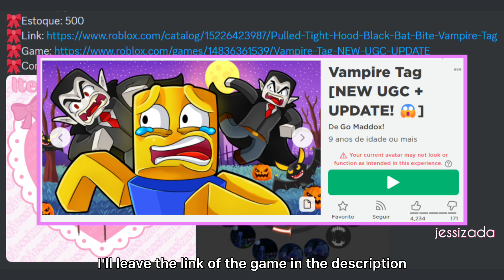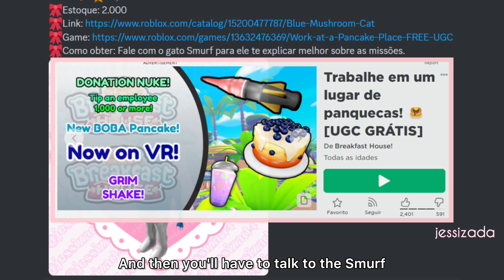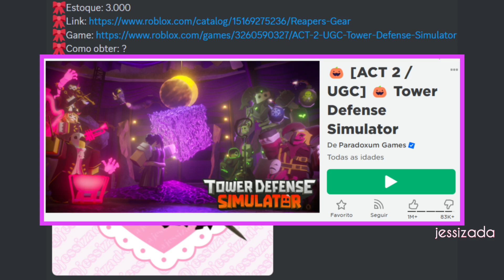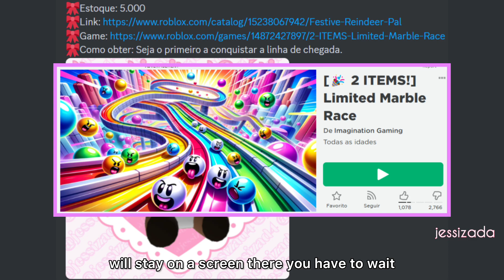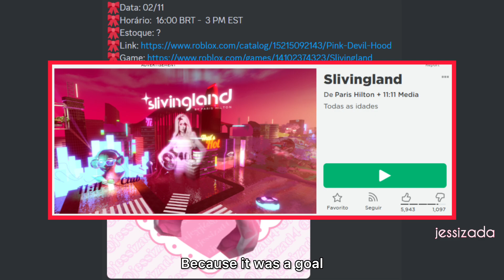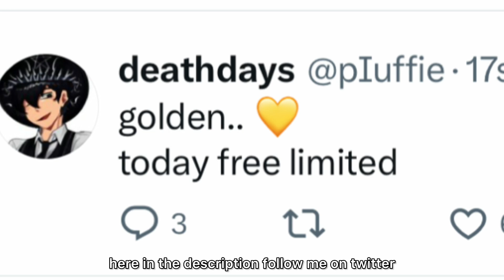CORRE! COMO PEGAR 19+ ITENS GRÁTIS NO ROBLOX EM 2023! FREE